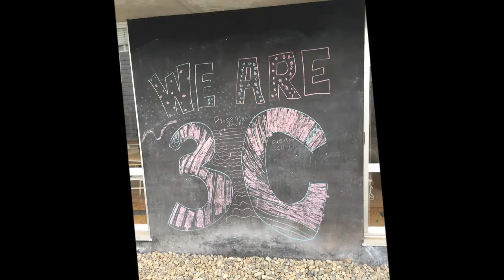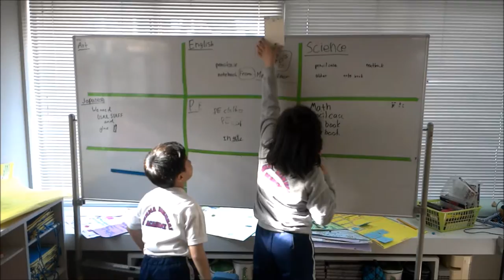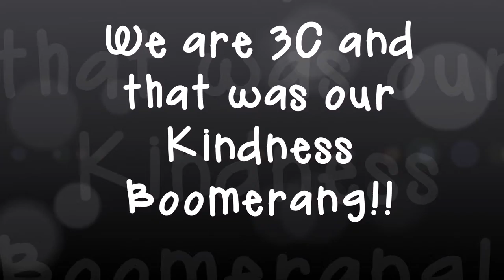GKA Presentation Day 2016 - Kindness boomerang, 3C - B group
As part of Gunma Kokusai Academy's 2016 3rd grade Morals program,  3C made a video called the '3-C Kindness Boomerang' as a summary of what we learned over the year. We hope that everyone can learn from our video. Enjoy!